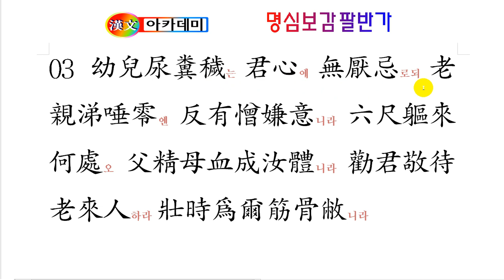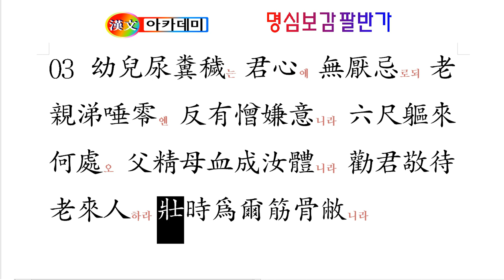팔반가 03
자식을 대하는 마음과
부모를 대하는 마음을
돌아보는 팔반가